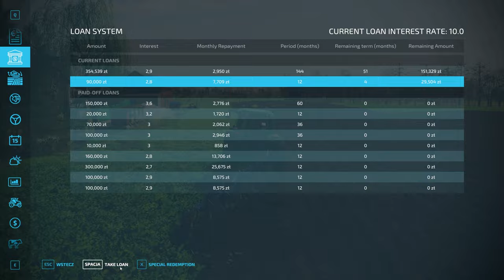Piąty korpus do pługa, orka poplonu pod siew pszenicy Gospodarstwo z licytacji FS22#236